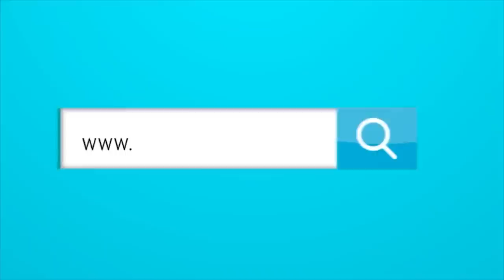LO ÚLTIMO SOBRE EL ‘CHINO’ SANDOVAL Y LA INDISCIPLINA EN JUNIOR.